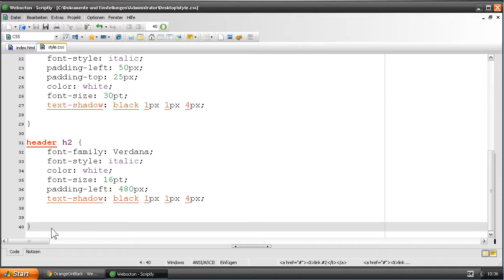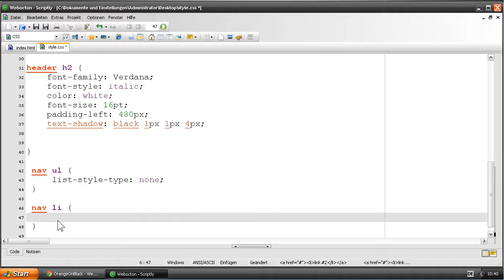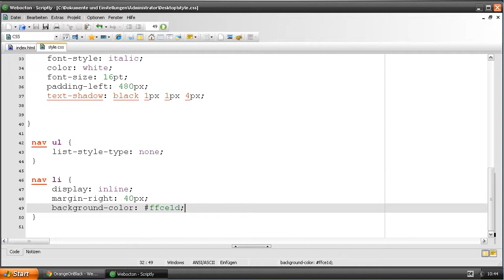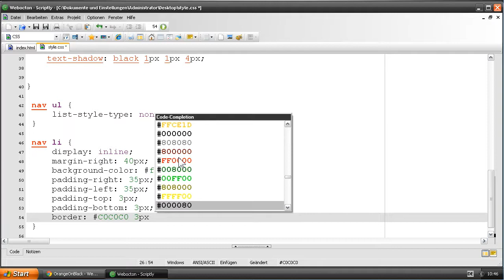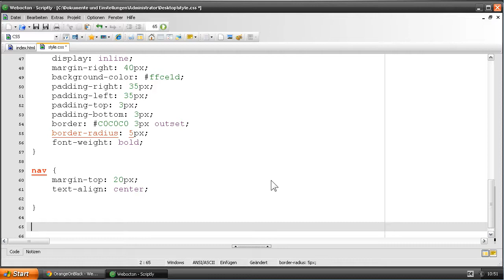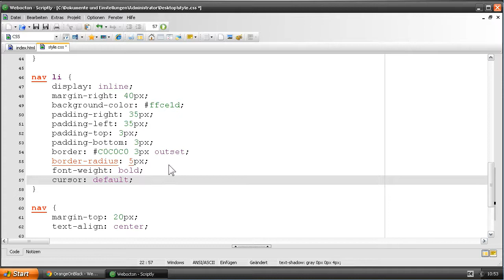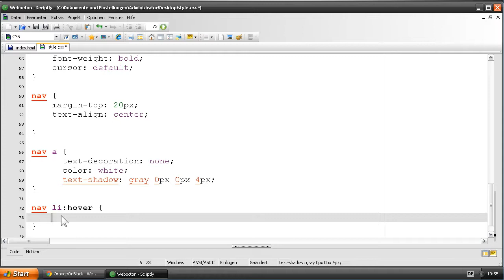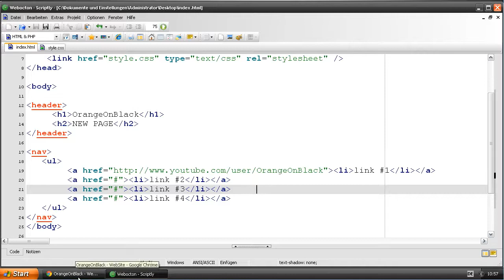HTML Crashkurs für Anfänger in 90 Min [5/8] | DIE NAVIGATION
Hier der fünfte Teil unseres HTML Crashkurses. Diesmal geht es darum den Navigations-Bereich zu erstellen. Diese Steuerung ist mit das Wichtigste, denn schließlich sollte man mehr als eine HTML-Seite für eine WebSite haben.